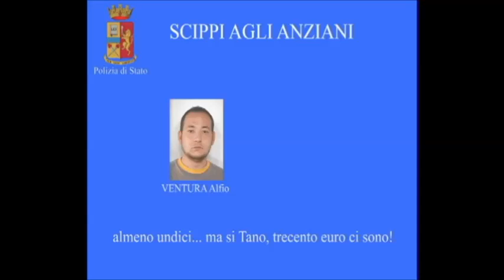Mafia, blitz "Adernò": le intercettazioni prima degli arresti tra Biancavilla e Adrano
VAI AL SITO
►Biancavilla Oggi